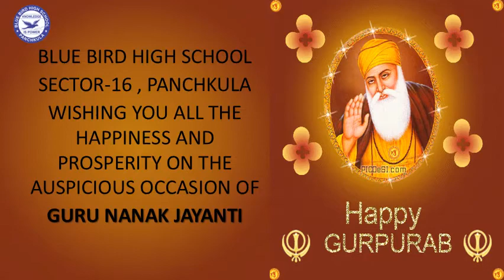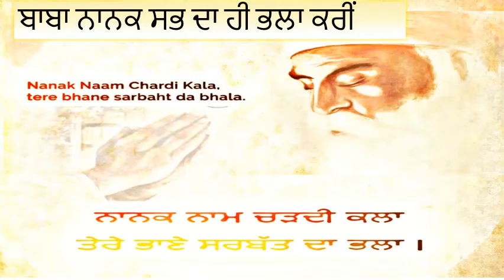Blue Bird High School,Sector-16,Panchkula